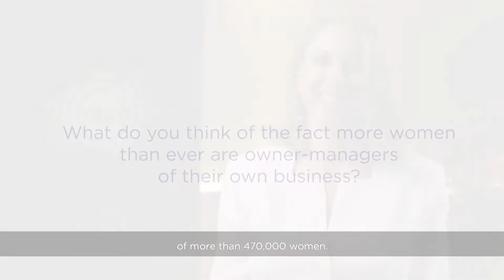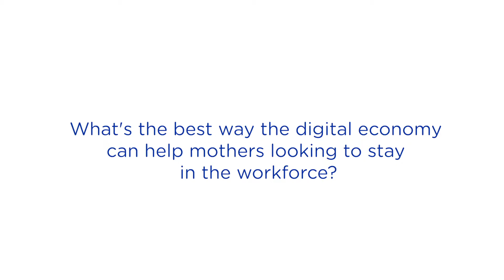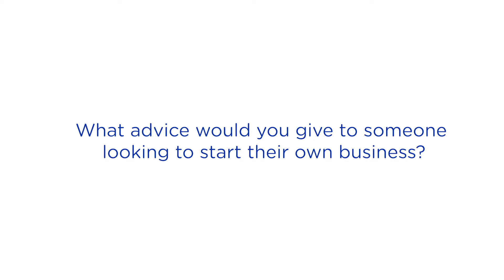Q&A with Olivia Ruello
Olivia Ruello, CEO of Business Chicks, joined us at the Connecting Australia: Enterprising Women forum at the National Press Club to discuss the opportunities connectivity helps provide for regional entrepreneurs, how the digital economy is helping mothers stay in the workforce and gives her advice on how businesses can best deal with risk.